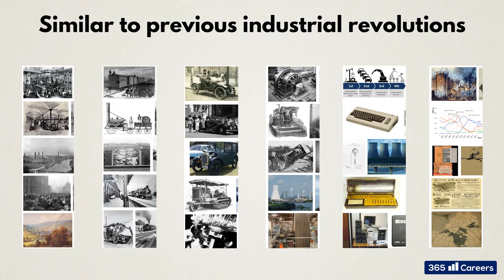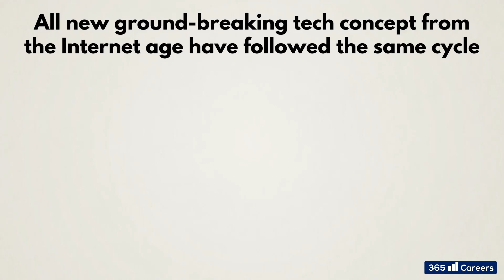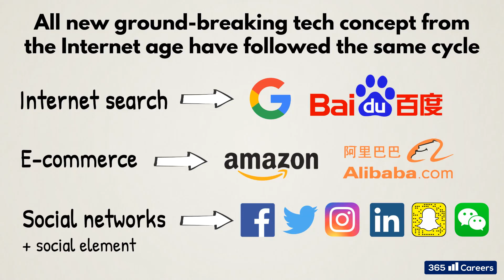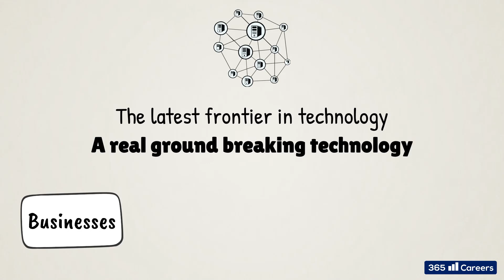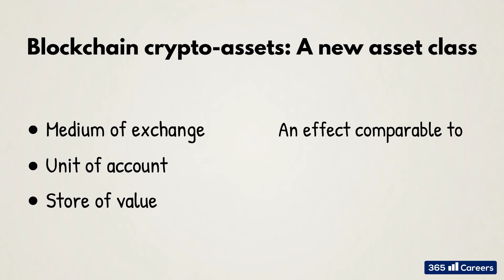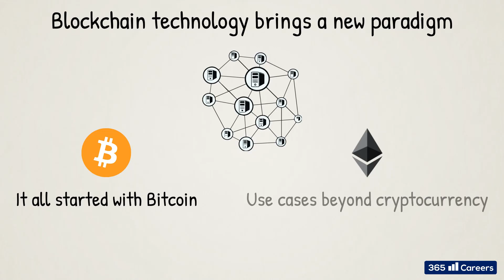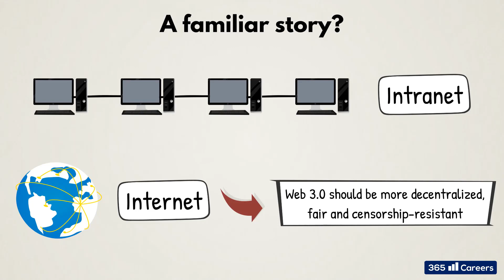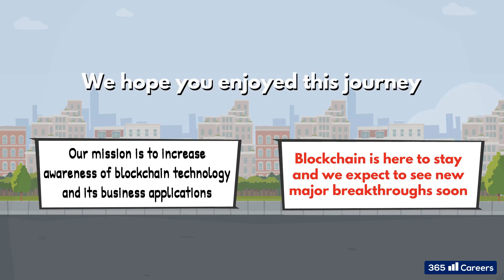Blockchain - current state of affairs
There is a lot of ongoing innovation in the blockchain space taking place at an accelerated rate. This new field has managed to excite a lot of smart people, which see enormous opportunities opening up. Talent and money are flowing in with a strong momentum from all parts of the world.

The trend is similar to what we have seen in previous industrial revolutions like steam power, railroads, automobiles, electricity, computers, and the Internet. They all have gone through the cycle blockchain technology is experiencing now.

Besides the well-known issues of scalability, interoperability, governance and privacy, user-friendly interface also needs to be addressed. But hey, we all know how early prototypes of each of the technologies we just mentioned looked like and how they performed. We also know how they have evolved afterwards to reach mass adoption.

For the closest comparison, just have a look at the early web interfaces and capabilities. In the dawn of the Internet it used to take 24 to 48 hours to transmit a text message because it was routed from one dial-up connection to another. And now we have instant global messaging.
When email first came along, it used to take 2 hours to cross the Internet and reach the recipient. Now we can live-stream high-definition video around the world.
In 1992, there were only a couple of websites on the Internet… And look how many things we can do online now – communication, education, shopping, entertainment, business, and the list goes on…